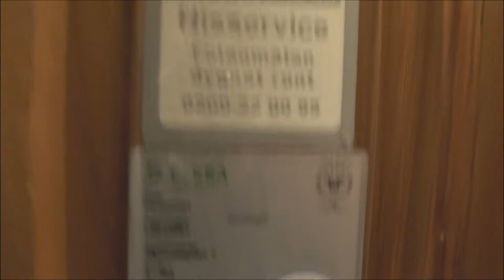Hissjouren Unilift mod Traction elevator @ Rådmansgatan 7, Stockholm